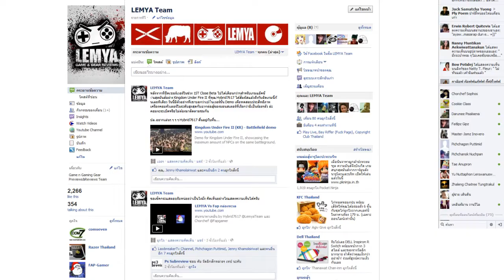LEMYA Holidays Special [AlphaV. Preview]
วีดีโอพิเศษสั้นๆจากทีมงานเล็มย่าเนื่องในโอกาศวันหยุดยาวออกมาสุขสันต์วันปีใหม่กับเหล่าแฟนๆผู้ติดตามและสนับสนุนรายการมาโดยตลอด

ปล.วีดีโอนี้เป็นเวอร์ชั่นทดสอบก่อนได้รับการอนุมัติจากทีม LEMYA
ดังนั้นตัวเต็มที่จะไปขึ้นช่องของ lemyagame อาจจะมีการเปลี่ยนแปลงอีกเล็กน้อย